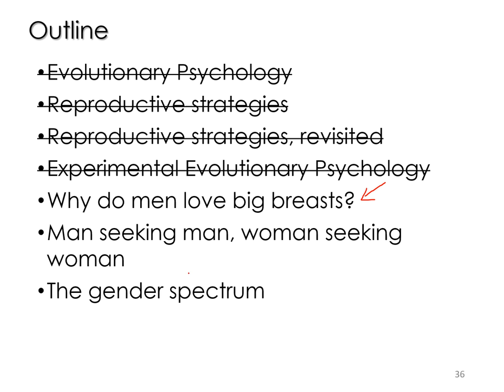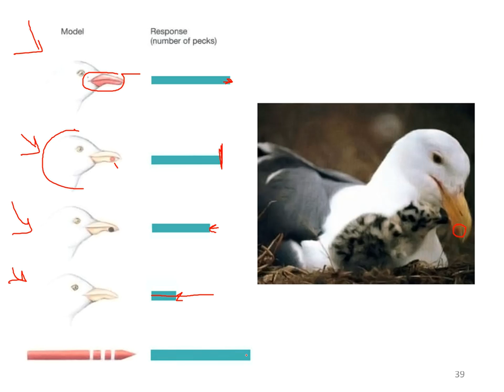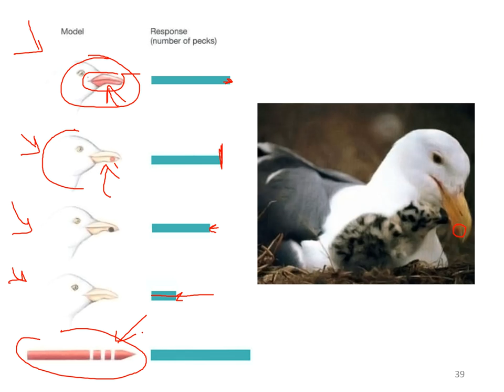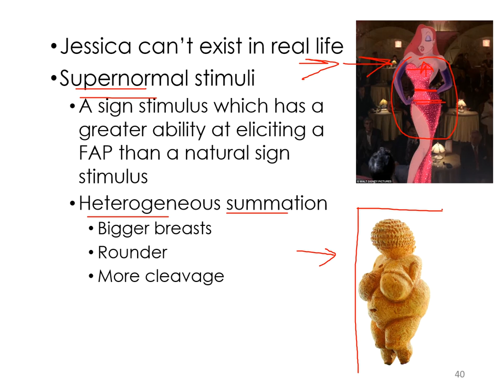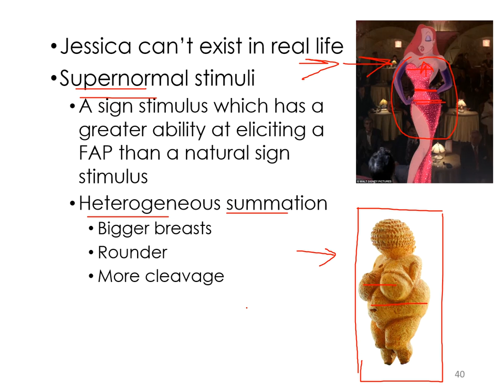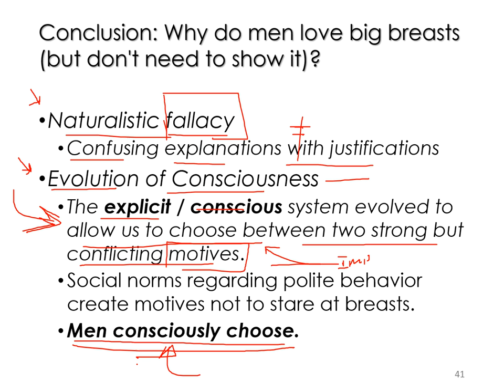sex part 5